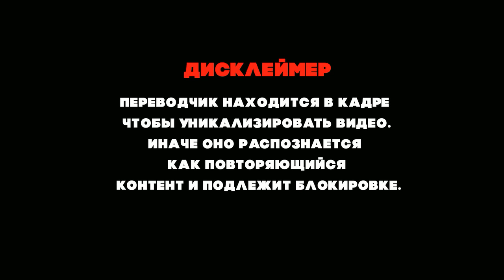НЕПОВТОРИМАЯ РЕАКЦИЯ АРАБА | ДИМАШ РЕАКЦИЯ - ОПЕРА 2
Подписываемся на Араба!

Порадовать переводчика:
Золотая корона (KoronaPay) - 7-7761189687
Благодарю!😊

Всех люблю:)